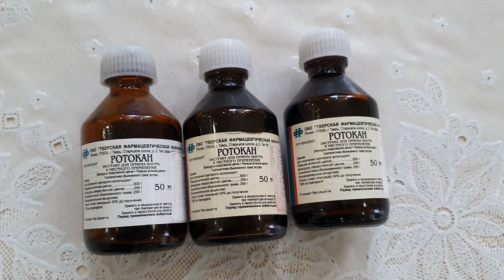Ротокан: копеечное средство для лечения горла, десен и устранения запаха рта!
Ротокан - экстракт - подходит для полоскания горла при ангине и простуде, для полоскания полости рта при воспалении десен и зубов, язвенных болячек. Инструкция по применению ротокана - начинать по 1 чайной ложке на стакан воды, затем можно 3 чайных ложек на 1/2 стакана воды.